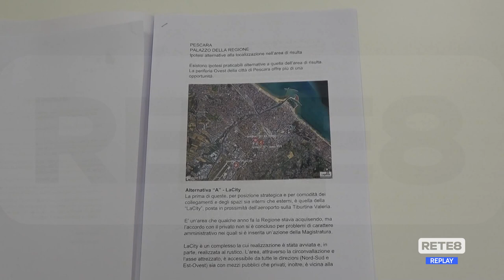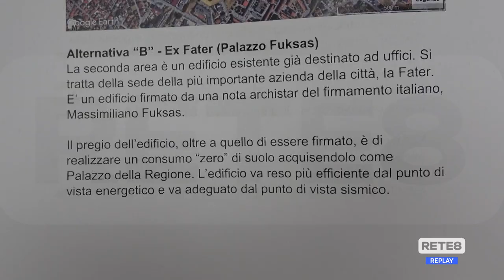Pescara - Area di risulta: «Impossibile attivare il cantiere»